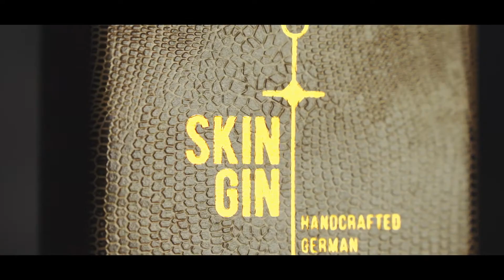Foodist - Skin Gin - Deutschland deine Manufakturen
Foodist sucht ständig nach den außergewöhnlichsten und leckersten Köstlichkeiten in ganz Europa. Eines darf dabei nicht in Vergessenheit geraten – auch Deutschland beheimatet zahlreiche einzigartige Hersteller, kreative Köpfe und Genusspioniere. Um diese vorzustellen, haben wir »Deutschland, deine Manufakturen« ins Leben gerufen. Unter diesem Titel präsentieren wir Ihnen die verschiedenen Genussregionen Deutschlands.

Mit der Idee, den perfekten Drink für Mann und Frau zu kreieren, wagte Martin Birk Jensen, der Erfinder von Skin Gin, einige Geschmacksexperimente. Sein Ziel dabei war es, einen Drink zu schaffen, der erfrischt und weder bittere und saure noch zu süße und alkoholische Noten besitzt. Das Ergebnis seiner Arbeit ist ein geschmackliches Meisterwerk. Der Skin Gin eignet sich hervorragend für einen klassischen Gin Tonic mit Eiswürfeln, frischen Rosmarinzweigen und Orangenschale und verleiht diesem wunderbar milde Noten.